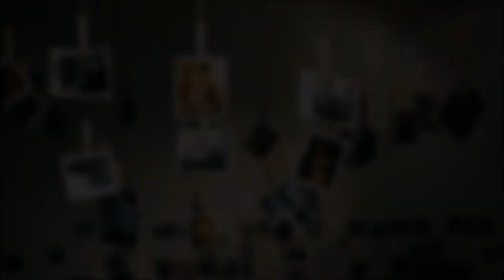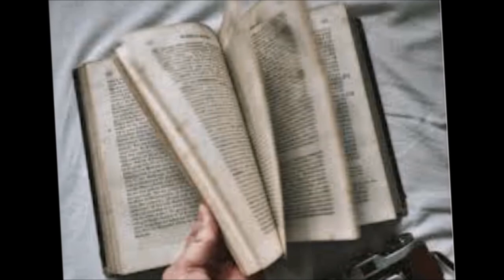Tahar Ben Jelloun - La Nuit sacrée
Littérature Marocaine
Littérature Francophone